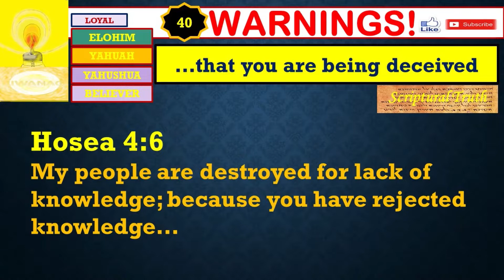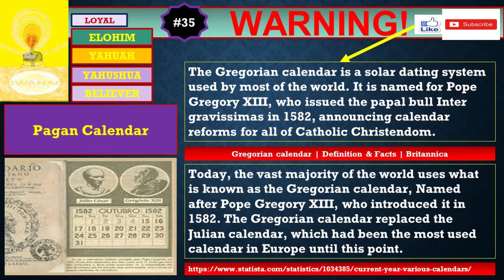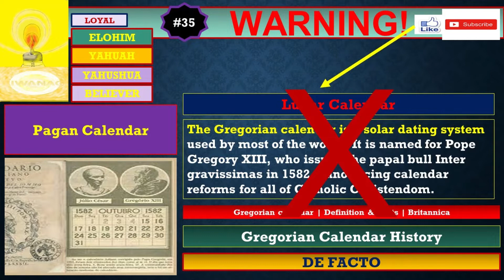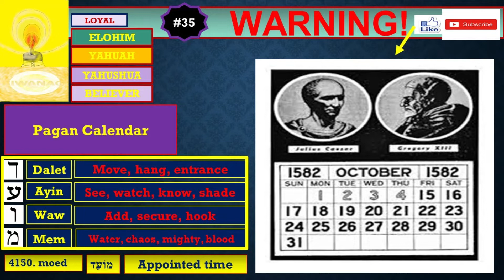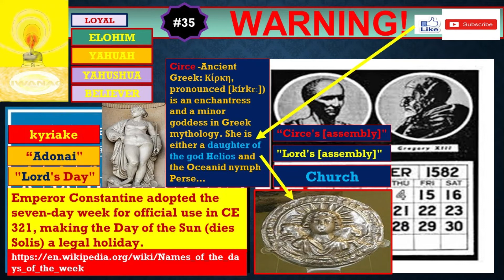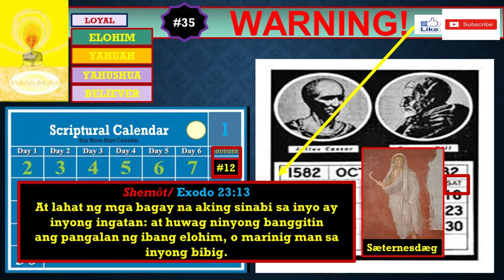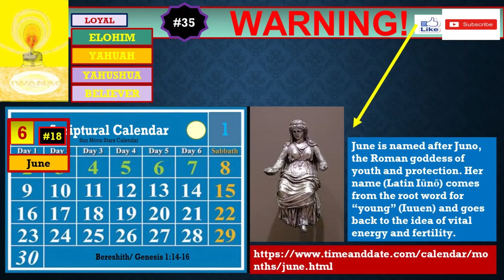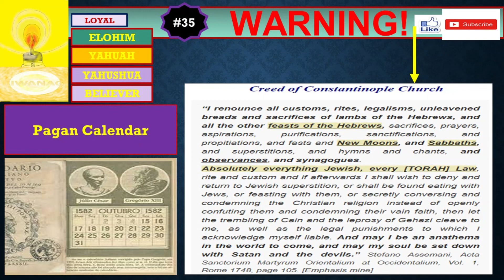PAGAN CALENDAR (SCRIPTURAL TRUTH)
owner of the images , etc.
REFERENCES:
Kalendaryo Gregorian calendar | Definition & Facts | Britannica
God- newadvent.com, Karl Simrock in his Handbook of German Mythology on page 153
 Bereshith/ Genesis 1:14-16
Chanokh/ Enoch 78:11-13 , 78:16
Pahayag 1:10
Shemōt/ Exodo 23:13
Gaius Julius Caesar/ Caesar Augustus- wikipedia
Revelation 12:9
Yahuchannon 8:32